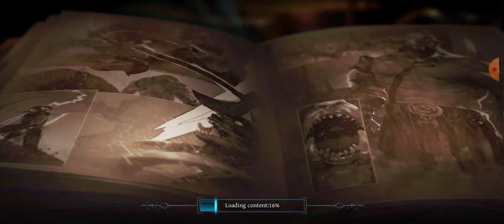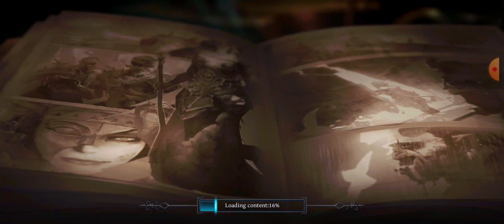Raziel - Subiendo niveles